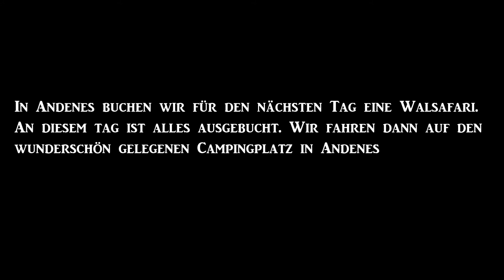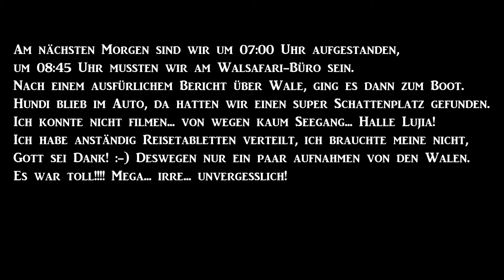Mit dem Wohnmobil zu den Lofoten und Vesteralen 2017 Tag 11 und 12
Unsere Wohnmobil Reise zu den Lofoten und Vesteralen Tag 11 und 122017